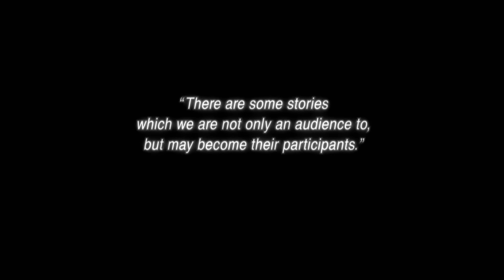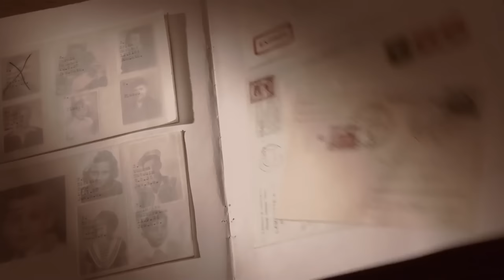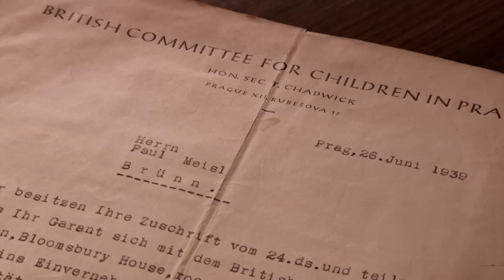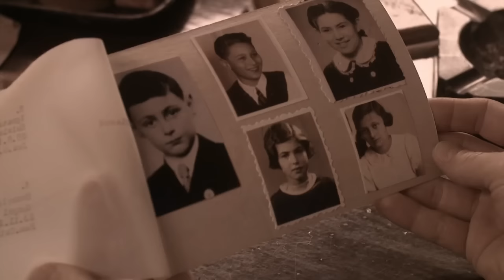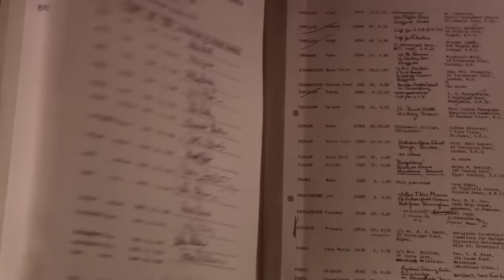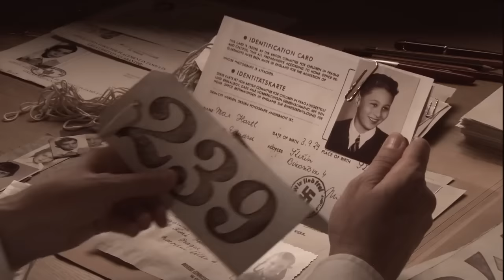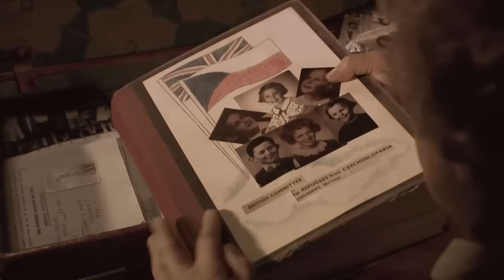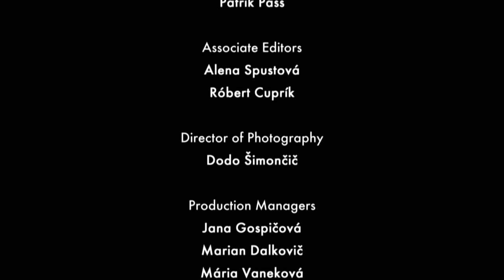Children Saved from the Nazis : The Story of Sir Nicholas Winton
It is 1939 and Europe is on the brink of war. Hitler has invaded Czechoslovakia, threatening the lives of the Jewish population. Nicholas Winton, a young British stockbroker, decides he will do everything possible to save the lives of as many Jewish children as he can. This film, transmitting on Holocaust Memorial Day, tells the extraordinary story of how Nicholas Winton rescued 669 children from the clutches of the Nazis, bringing them by train to Britain.

In order to provide a degree of credibility with both the British and Nazi governments of the day, Nicholas single-handedly established the British Committee for Refugees from Czechoslovakia - Children's Section, using it to obtain passports and visas for the children. He then organised for each child to be adopted by families throughout the country and their safe passage across Europe and into Britain.

For nearly fifty years, Nicholas told no-one of his heroic deeds. His incredible story might never have come to light were it not for his wife who, fifty years later, found a suitcase in the attic containing a remarkable scrapbook full of documents and transport plans.

The story then emerged in 1988 when the BBC's That's Life programme reunited over two dozen of his 'children' with their rescuer for the first time in a highly emotional broadcast.